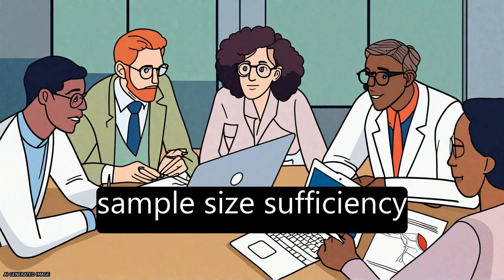Characterising and justifying sample size sufficiency in interview-based studies: sys... | RTCL.TV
### Keywords ###

### Article Attribution ###
Title: Characterising and justifying sample size sufficiency in interview-based studies: systematic analysis of qualitative health research over a 15-year period
Authors: Konstantina Vasileiou, Julie Barnett, Susan Thorpe ,and Terry Young
Publisher: BMC
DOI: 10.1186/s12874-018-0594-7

### Video Timestamps ###
0:00:00 - Summary
0:00:53 - Title
0:01:00 - Tail
0:01:04 - End